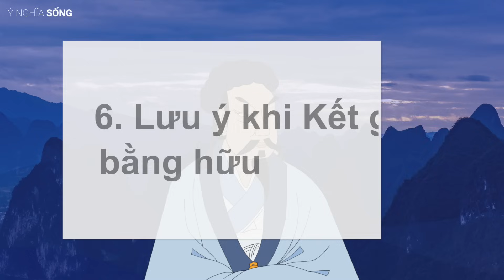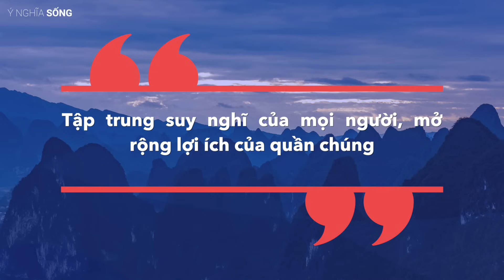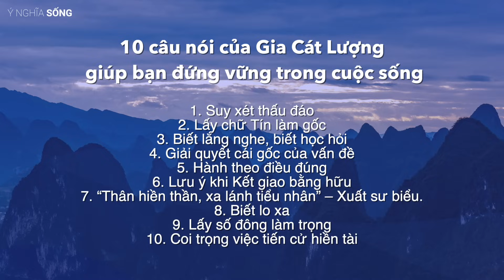10 câu nói nổi tiếng của Gia Cát Lượng giúp bạn đứng vững trong cuộc sống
Gia Cát Lượng là một vị quân sư tài ba, là cánh tay phải đắc lực cho Lưu Bị trong thời kỳ Tam Quốc, một thời kỳ hỗn loạn trong lịch sử Trung Quốc. Gia Cát Lượng là một trong những nhân vật được yêu thích bậc nhất và được đông đảo người đọc Tam Quốc mến mộ.
Ý Nghĩa Sống xin chia sẻ đến Quý vị 10 câu nói nổi tiếng của Gia Cát Lượng từ các tác phẩm Xuất Sư Biểu, Tam Quốc Chí, Gia Cát Lượng văn tập, Gia Cát Vũ Hầu tập, Luận Giáo,… thông qua phần luận bàn của Jessica Thảo Nguyễn. Mà nếu hiểu sâu và ứng dụng sẽ giúp Quý vị và các bạn đứng vững trong cuộc sống.
Nội dung, giọng đọc: Jessica Thảo Nguyễn
Quay, dựng video: @phong-ho
➡︎KHÓA HỌC:
🗣Đánh thức năng lực giao tiếp trong bạn do Jessica giảng dạy

➡︎YT Jessica: @jessicathaonguyen